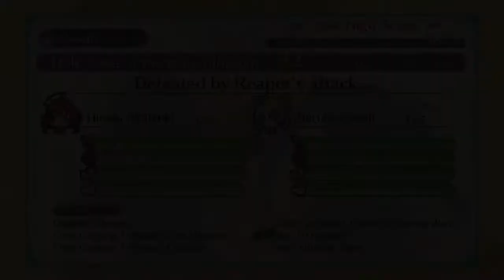Labyrinth Life: Hunt the golden fleece, get screwed by the grim reaper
LABYRINTH LIFE